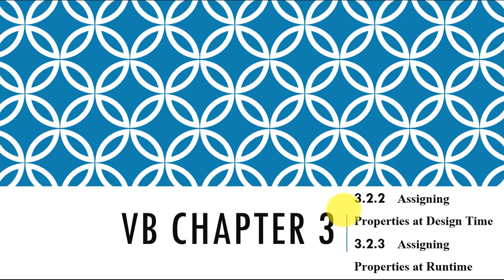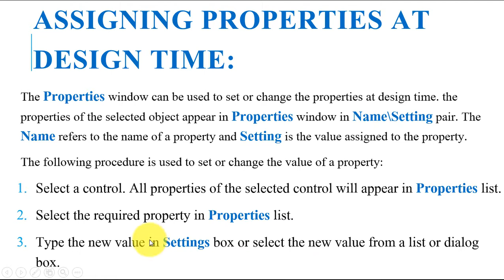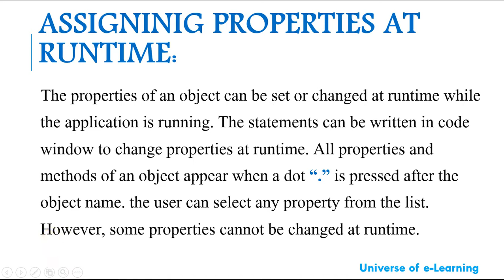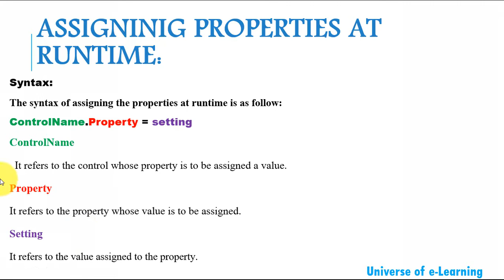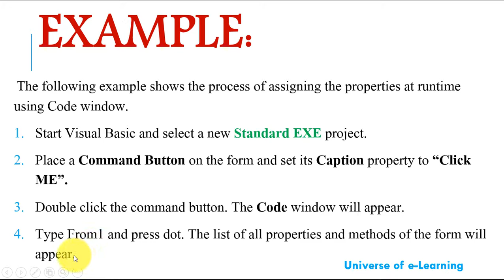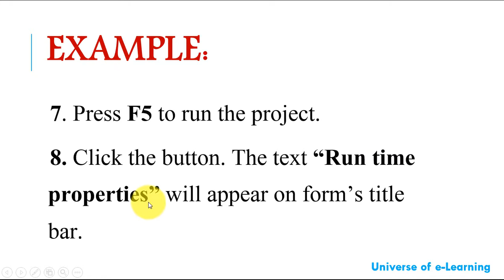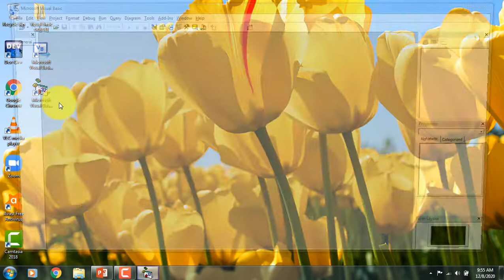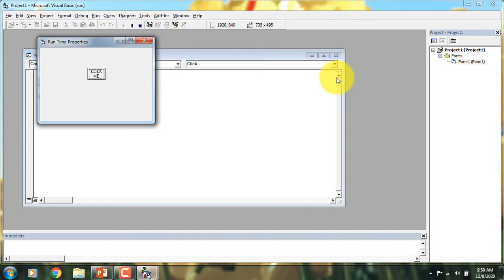Assigning Properties Design Time, Assigning Properties Runtime in Visual Basic (Ex & Program) Urdu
In this video, I will tell you about Assigning Properties at Design Time and Assigning Properties at Runtime. I will also provide examples and programs related to this topic. In this video, I will perform the program in Visual Basic 6.0. Thank you!